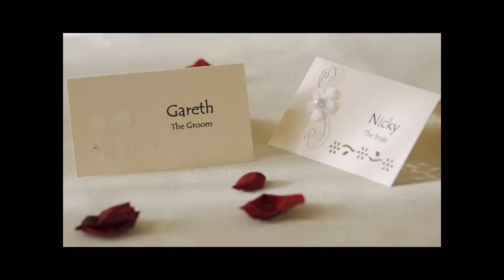Your Magical Wedding - Your Story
A collection of wedding photographs by Ken Marshall Photography